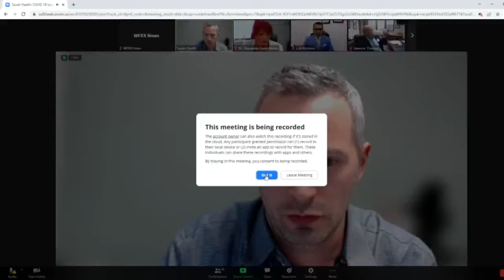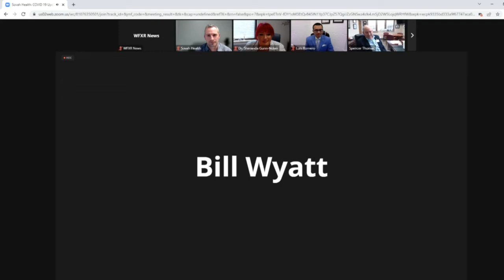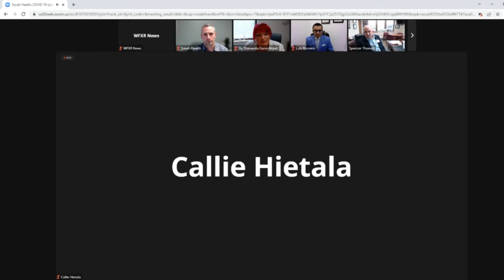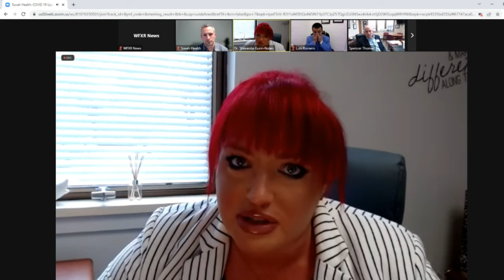WATCH: Sovah Health shares COVID, visitation update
On Thursday afternoon, Sovah Health -- which serves both Danville and Martinsville -- held a briefing to share the latest information about the coronavirus pandemic.